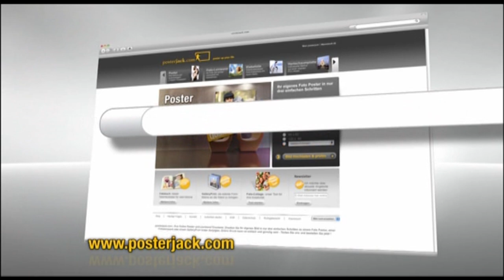Eurosport, Teleshopping (Fragment), Sendestart, 24.12.2010